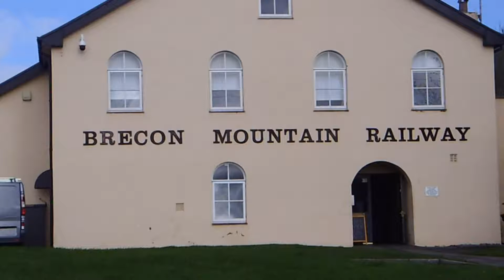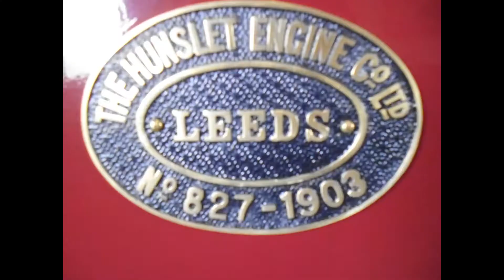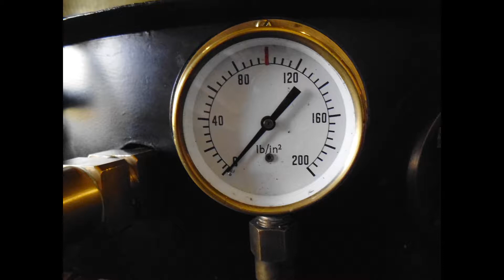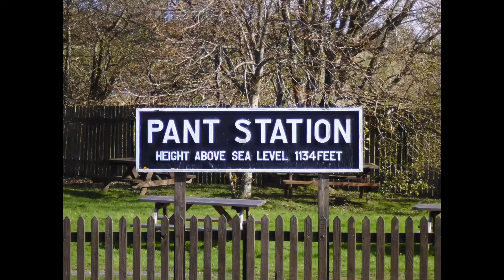Brecon Mountain Railway | October 2017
I know this is from a while ago but it is a beautiful well worth a visit if you are in South Wales .

Owen's Railway.